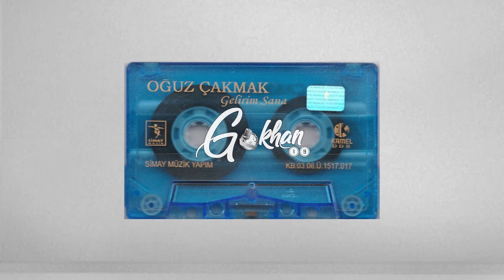Oğuz Çakmak - Sana Hasretim 2003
Söz: Oğuz Çakmak